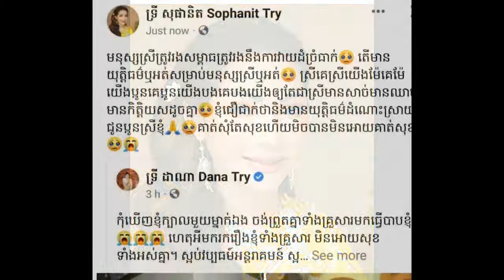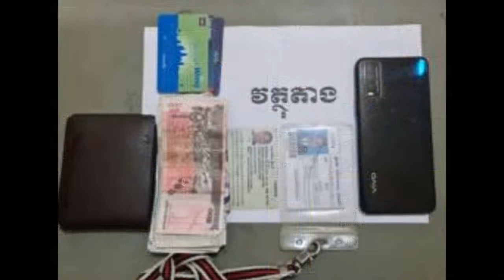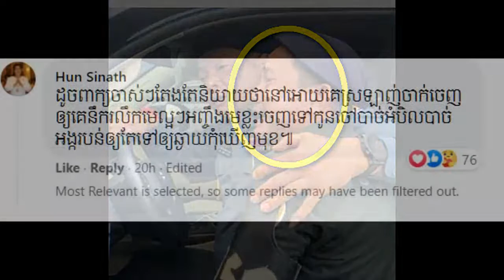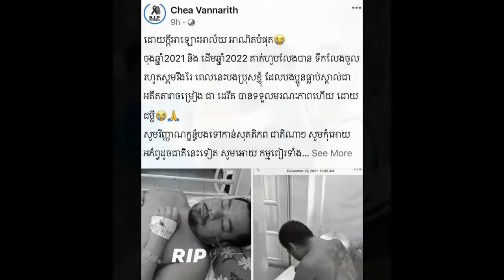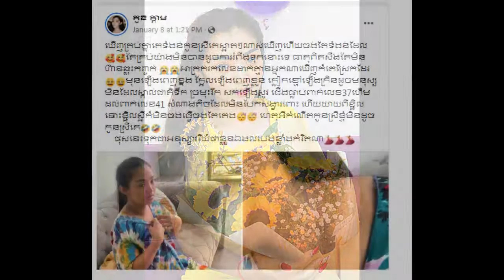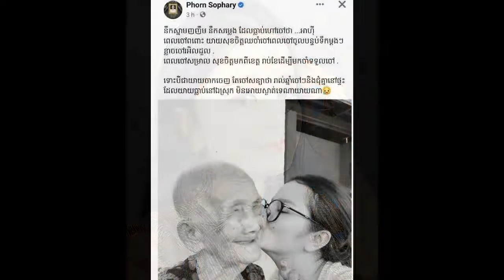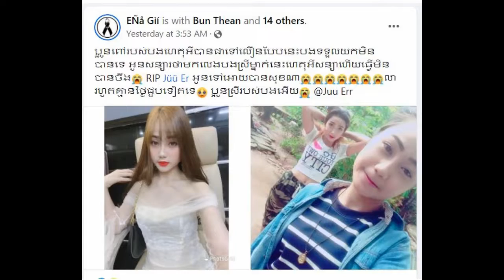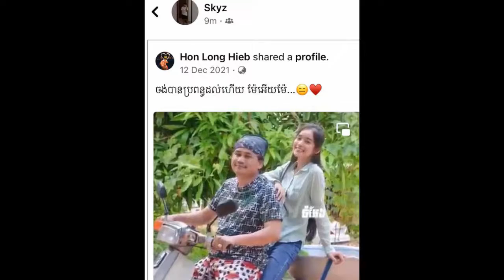Khmer daily News one,